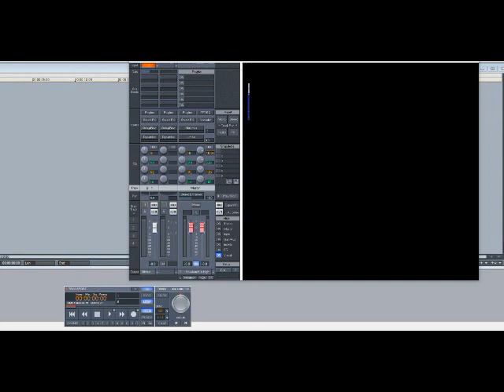Brandy - Camouflage (Slowed Down)